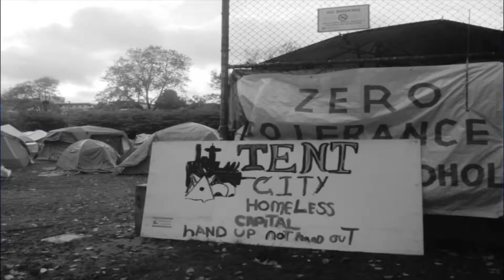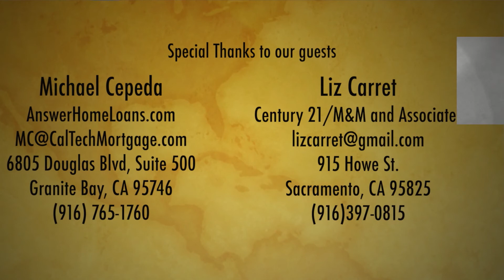Episode 2 - The Credit Show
Today's special guests are realtor Liz Carret of Century 21 in Sacramento, and Mike Cepeda with Answer Home Loans (TV-17 C)  Air Date: March 13, 2019